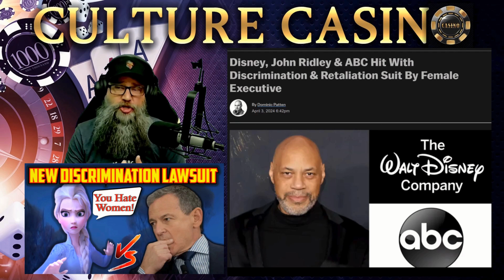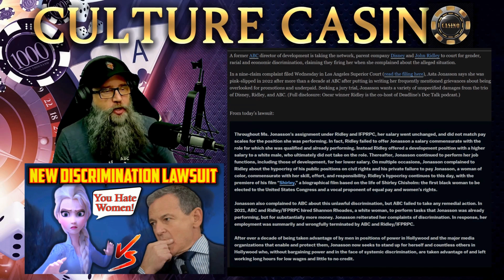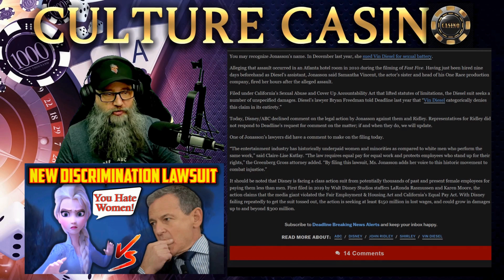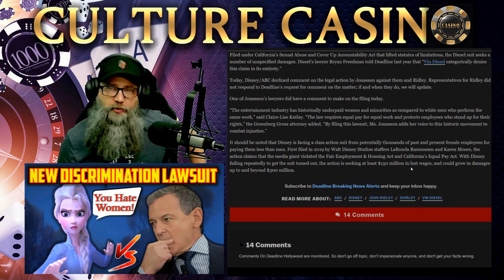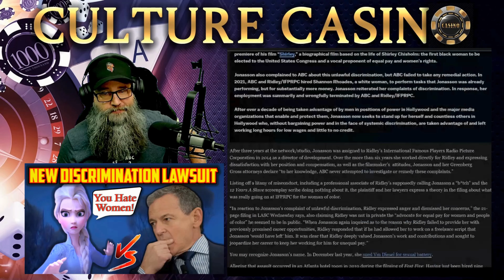HUGE Discrimination Lawsuit Against Disney - AGAIN!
Another HUGE Discrimination Lawsuit Against Disney has landed and no one is talking about it. It seems like almost once a week we have a major lawsuit against Disney and I have the playlist to prove it.

TITLE: HUGE Discrimination Lawsuit Against Disney - AGAIN!